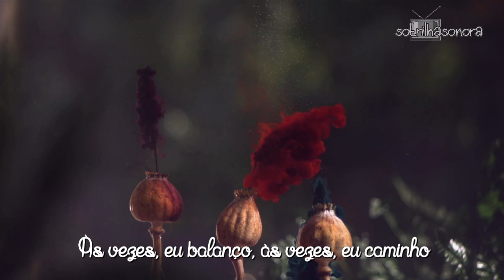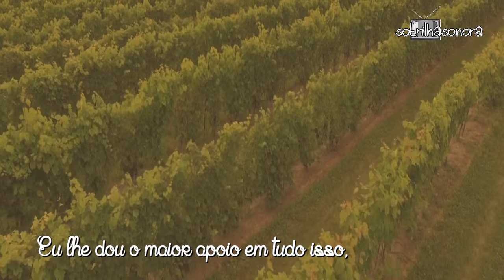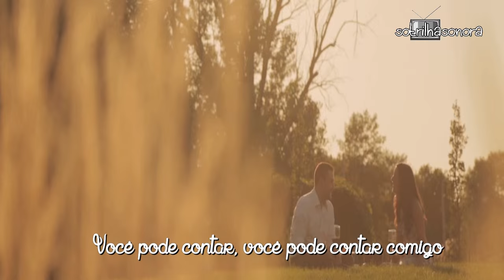Jason Mraz - You Can Rely On Me (Tradução) Trilha Sonora Totalmente Demais HD.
Trilha Sonora Totalmente Demais - You Can Rely On Me (Você pode contar comigo)  Jason Mraz - Lyrics Video HD.

Novela escrita por Rosane Svartman e Paulo Halm
No elenco: Marina Ruy Barbosa, Fábio Assunção, Juliana Paes, Vivianne Pasmanter, Humberto Martins, Leona Cavalli, Silvia Pefeifer, Lavínia Vlasak, Felipe Simas, Sérgio Malheiros, Juliana Paiva, Glória Menezes, Reginaldo Faria, Aílton Graça, Giovanna Rispoli, Julianne Trevisol, Malu Galli, Adriana Birolli, Hélio De La Penã, Guida Vianna, Marat Descartes, Carla Salle, Samantha Schmutz, Toni Garrido, Carolyna Aguiar, Aline Borges, Felipe Silcler, Jéssica Ellen, Daniel Blanco e muitos outros
Gabrielle Aplin Home (Tradução) Tema de Eliza e Jonatas HD
Fight Song Rachel Platten (Tradução) Tema de Eliza e Jonatas HD
Andra Day Rise Up (Tradução) Tema de Carolina HD.
Felicidade Seu Jorge (Legendado) HD.
Passarinhos Emicida part. Vanessa da Matta
Ed Sheeran One (Tradução) Trilha Sonora Totalmente Demais - Tema de Lu e Rafael HD.
Pitty - Serpente - Trilha Sonora Totalmente Demais (Legendado) HD.

Sometimes I rock, sometimes I roll
Sometimes it's not me in control
Sometimes I gotta jump before I know what's below
Sometimes I gotta drop everything and go

Some days are hot, some days are cold
Some days we carry in a heavy low
Some days we're digging in
And the love may not show

That you can rely on me (yes, you can)
You can rely on me (to understand you)
You can rely on me for anything
You can rely, you can rely on me

When your life is hinging on regret
Like you made up your mind
And then you second-guessed it
There's so much you wanna try
That you haven't tried yet
I've got your back through all of it (yes, I do)

You can rely on me (yes, you can)

It's you who brought me back when I was lost
Everything I learned you taught me
How to wise up and pay a little more attention
You showed me how to listen, so listen

Yeah, you can rely on me (yes, you can)
You can rely, you can rely on m